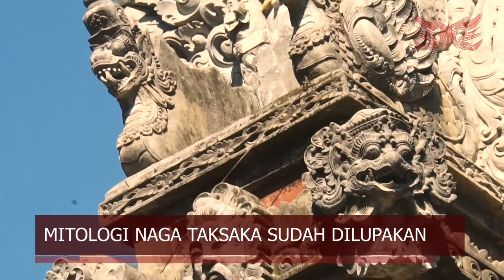Jaga Udara Denpasar - Tak Jaga Mati Tak Saka